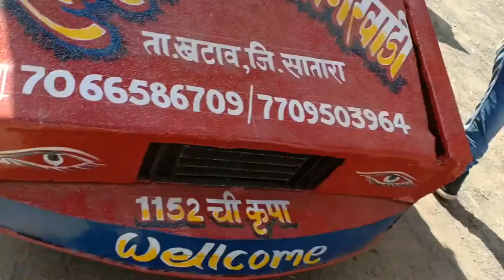शशिकांत बँड येलमरवाडी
शशिकांत केंगारे